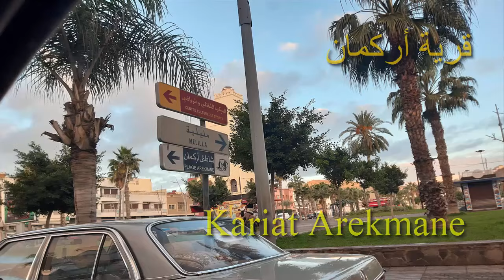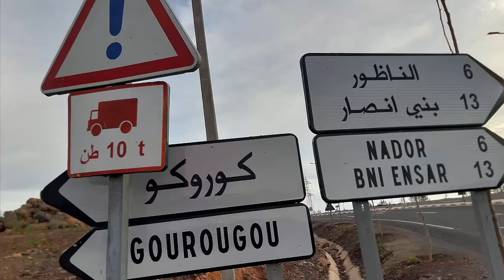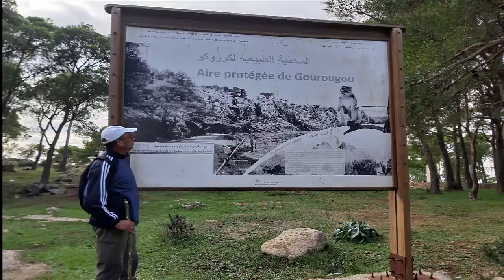لننطلق بحول الله وقدرته في اتجاه الناظور،حفظكم الله MARCHICA/Gourougou/Arkmane ..Que faire à Nador !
موعدنا إن شاء الله غدا الأحد 04 دجنبر 2022 على الساعة 6:00 صباحا قرب مرجان طريق تطوان لننطلق
 بحول الله وقدرته في اتجاه الناظور. حفظكم الله ورعاكم وليلة مباركة
Que faire à Nador !! منتجع سياحي عالمي و ساحر مناظر طبيعية خلابة ، ناظوركسبت اهتمامَ السيّاح  مؤخرا
 Gourougou est un site touristique vraiment magnifique qui mérite d'être bien entretenu et protégé par les autorités et la population y compri la route qui y mène, c'est désolant de voir cette route dans ce misérable état en plus c'est risqué. C'est un grand plaisir de suivre ta chaîne,merci pour le partage .j'ai hâte de voir tes suivantes vidéos 👍👍
Playa Cara Blanca
الانطلاقة من قرية أركمان مرورا بشاطئ توريرت و شاطئ المهندس عبر المنتزه الطبيعي لبحيرة مارشيكا
MARCHICA: Arkmane_plage Mohandis
GOUROUGOU_TAZUDA_CASTILLO DE BASBEL
مسار يوم الإثنين 05 دجنبر بإقليم الناظور
🔷 مسار جبلي رائع
 👈 جبل كوروكو
 👈 قلعة تازوضا
 👈 قلعة باسبيل

سنزور كذلك شاطئ cara blanca حيث توجد صخرة كأس العالم كمى يسمونها سكان المنطقة. في طريقنا إلى شاطئ ثيبودا و phare des trois phourches

PHARE DU CAP DES TROIS FOURCHES. NADOR. MAROC
سنزور كذلك قصبة سلوان التاريخة التي نبعد
Le phare du cap des trois fourches
 منارة ' رَأْس وَرْك ' بالناظور، بتقنية كأنّك هُناك
فيلات قرية أركمان ، وشاطئها الذهبي Kariat Arekmane Villas, et sa Golden Beach